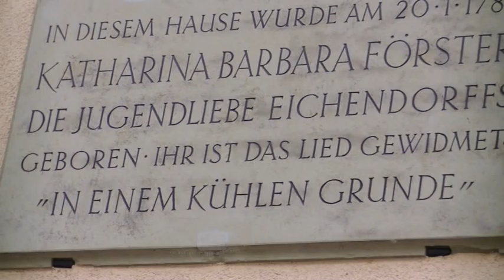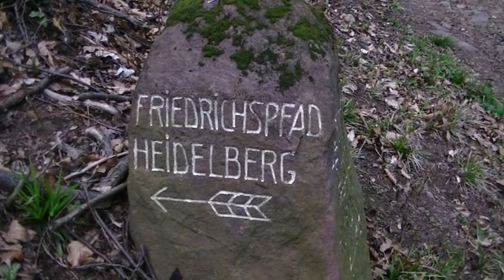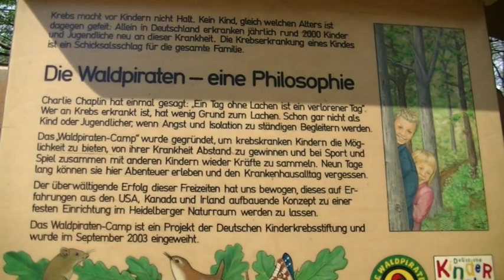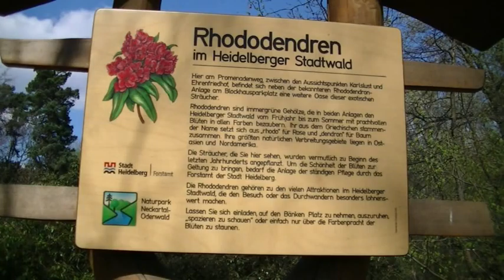2012-Heidelberg-Rohrbach-Königstuhl.mpg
Heidelberg der erste Teil einer Serie von Wanderungen: Frühling in Rohrbach, Kühler Grund, Waldpiraten,  Ehrenfriedhof und der Japanische Garten. Kunst und Geologie am Wegesrand.